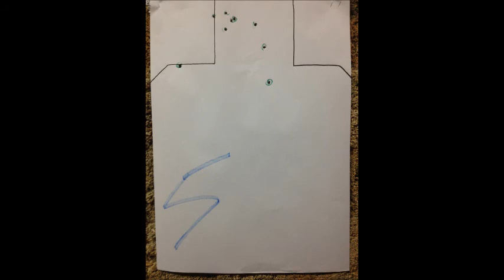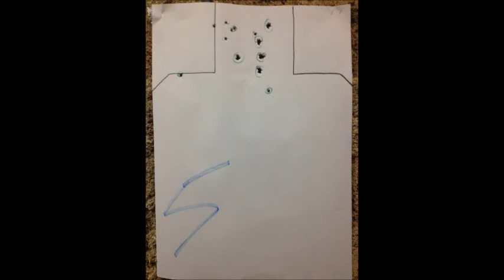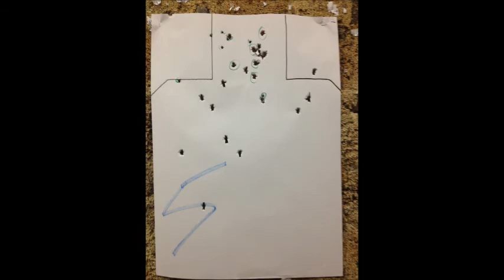Tallinn Shooting Sept 2012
Robbo's Stag - Tallinn September 2012